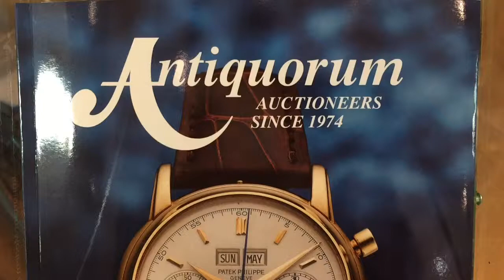Antiquorum May Sale 2015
It happens only in Geneva